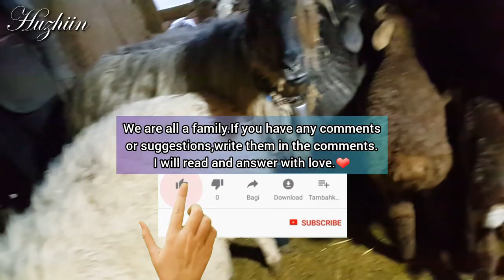A nomadic girl lovingly learns to take care of sheep from her grandfather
The secret of survival of the 100-year-old traditional textile workshop of Iranian nomads and villages in 2023 :

Women in nomadic families play a very important and prominent role in the scene of life. In such a way that it can be safely said that the important pillar of the difficult and problematic life of these families are women.
Women's work serves the growth and development of the family economy in different ways.

 The alternating role of women in raising and keeping sheep, preparing and producing various livestock products - which is a woman's work, active participation in agricultural work, making beautiful handicrafts, along with playing the role of wife and mother, has turned them into a strong and stable support for the family.

Nomads' housing consists of black tents made of goat hair. The nomadic woman spins the goat's hair with her spindle over and over to make it strong and ready. Then, for many days, maybe a few months, she combs the hair and weaves the main black parts of the tent, which are called lats, and sews them together with a bunch of hair threads.

For this important need, no fee is paid and the burden is removed from men's shoulders. Also, all dairy and protein foods are provided by women. Women milk the milk and make yogurt or cheese with it. They beat yogurt and make buttermilk. They make curd from buttermilk. They cook and by raising chickens, they don't need to buy eggs.

In another part of their work, the women in the nomadic community weave and spin the wool and hair of sheep and dye them to weave colorful carpets, rugs, and carpets to showcase the art of Iranian women and to sell them to the family. help yourself Rugs, carpets and rugs are very good and strong underlays and are sold at a very high price in the markets of the country and in the world. Nomadic women are engaged in fetching firewood and water and raising children. Considering the above issues and the activities of women in family life, they do not receive wages and it is up to men to make decisions about their lives.

In fact, women in the nomadic society produce more than 90% of the items of life, including food, clothing, bedding, and housing items.

00:00 Introduction
00:59 A nomadic man prepares food supplements for his sheep.
01:35 The nomadic girl goes to her grandfather.
03:50 The nomadic man puts food supplements for his sheep in a bag to take to his sheep.
05:00 Small lambs attack in search of food.
06:13 A nomadic man gives medicine to his small sheep lamb to keep it healthy.
06:44 A nomadic girl returns to her grandfather with her little goat.
07:34 A nomadic girl plays with her little goat.

Iranian nomadic girls
nomadic women
cookingof nomadic women
traditional cooking of Iranian nomadic women

Iranianrurallifestyle
TraditionalandlocalfoodsofIraniannomads
Traditionallifeandcookinginnature
Iranian_nomadic_shepherd
iranian marriage,Iranian nomadic shepherds,local milk butter,sheep's milk,buttermilk Local,nomadic lifestyle,local Iranian cheese,living in a tent,camping in nature,traditional nomadic clothes,traditional Iranian clothes,living in peace,rural life,传统菜式,农村和游牧生活,伊朗的游牧生活